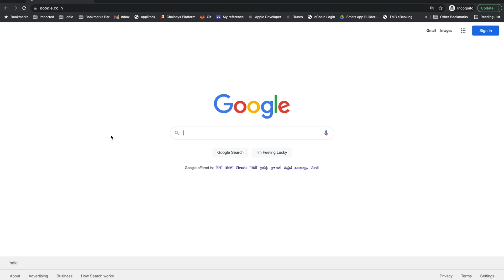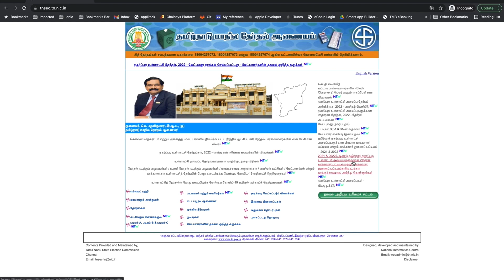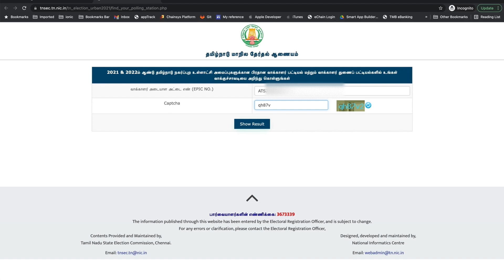உங்கள் வாக்கு சாவடியை தெரிந்து கொள்வது எப்படி | Find your polling station tamilnadu 2022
Here I have explained about உங்கள் வாக்கு சாவடியை தெரிந்து கொள்வது எப்படி - நகர்ப்புற உள்ளாட்சித் தேர்தல் - 2022 - Polling station

tamilnadu election 2022
local body election
urban local body election
நகர்ப்புற உள்ளாட்சித் தேர்தல் - 2022
tn election 2022
polling station
know my polling station
find my polling station
how to find my polling station
election booth info
tamilnadu polling station
local body election polling station
how to find my polling station tamilnadu
how to find my polling booth tamilnadu
find polling station by epic number
find polling booth by voter id

info prabu | prabu info| ip

See our old videos
உங்கள் தொகுதி வேட்பாளர் சொத்து மதிப்புடன் முழு விவரத்தையும் பார்க்கலாம் | Election news tamil